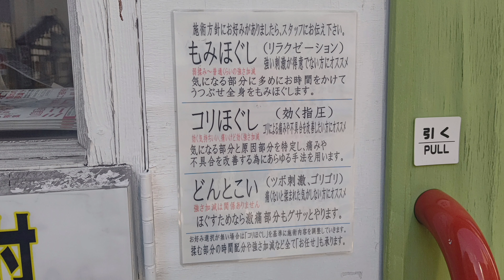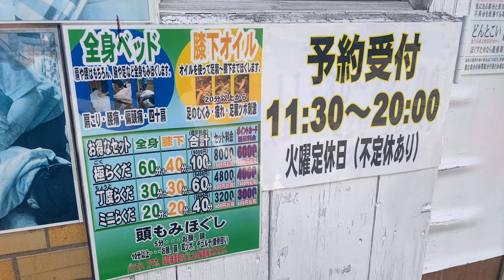フットマッサージ らくだ駅南店 身体のメンテナンス リラックス リフレッシュ 超気持ちいい 茨城 水戸 マッサージ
馴染みのフットマッサージ店を紹介してみました